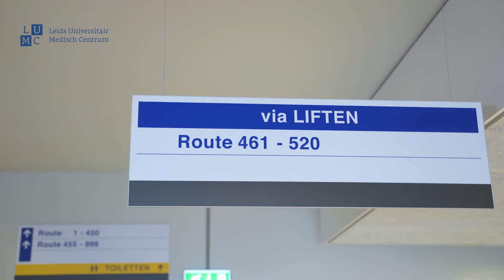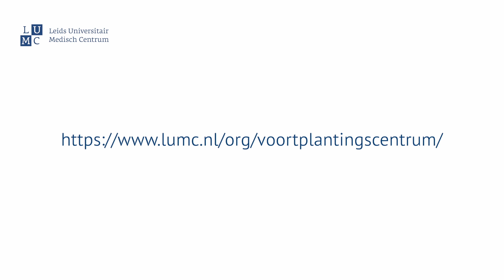Uw afspraak in het kader van een fertiliteitsbehandeling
U komt binnenkort naar het LUMC om zaadcellen of eicellen in te leveren voor een IVF-behandeling. We laten u graag zien wat u kunt verwachten.